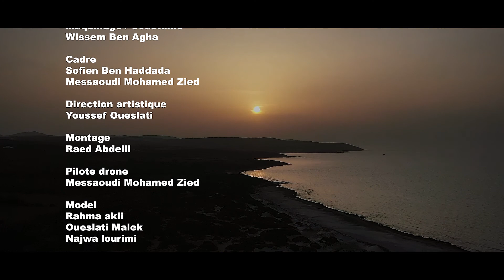VIDEO Wissem Ben Agha 2020 by STUDIO DELLIA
Adresse: 22 Ibrahim Ibn Aghlab Manzah 4